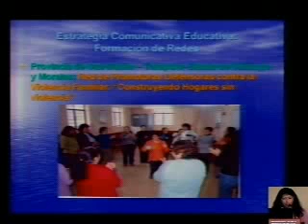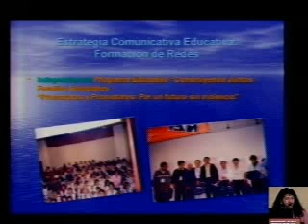Saludo del Papa a los Misioneros Identes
Saludo del Santo Padre a los Misioneros
Captured live on Ustream